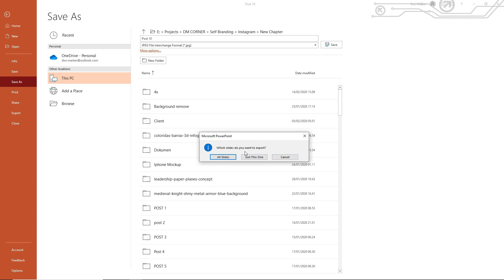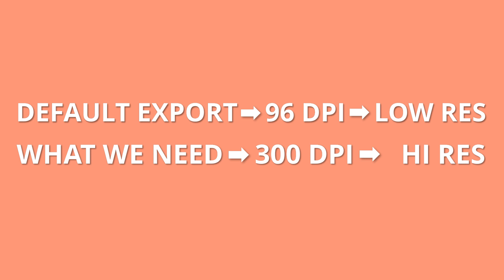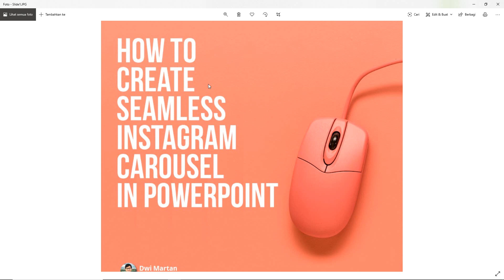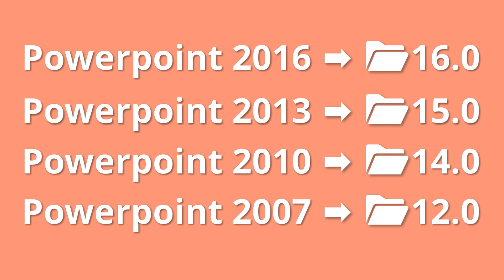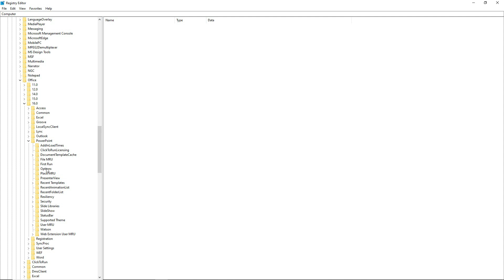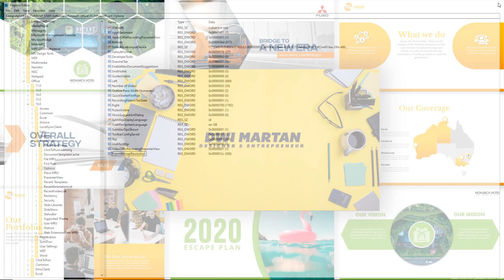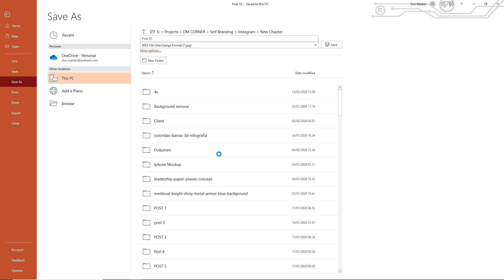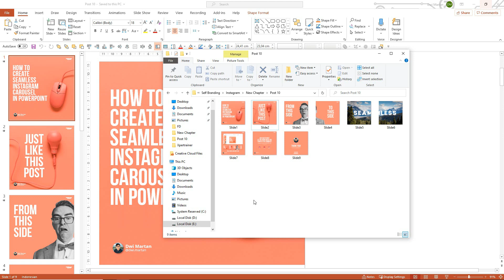Ho to export high-resolution image in Powerpoint (Tutorial)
Hi Folks!

I hope all of you are doing fine! and this video would help you to create more content for your social media. I'm sharing a tutorial on how to export a high-resolution image from Powerpoint